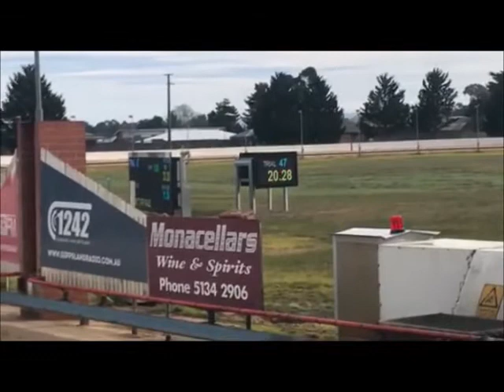CHASE handslip @ Sale 4th July 2018